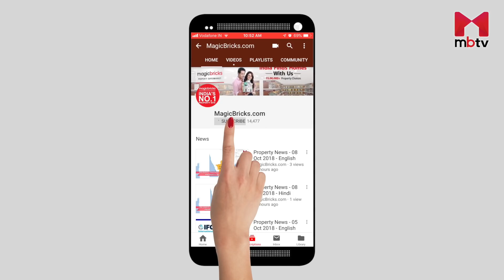Best property deals from Bengaluru by Bubbly Punjaban/बेंगलुरु BEST प्रॉपर्टी डील्स(S01E02)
Want to know about this week's best deals in Bengaluru? Bubbly Punjaban will tell you about the most amazing deals available in different cities every week. This week Bubbly has deals on Pushpam E-Town